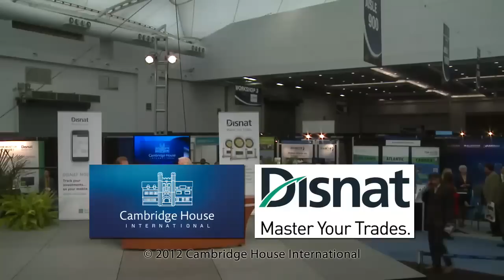What Wall Street Should Know About Howe Street - Josh Brown Talks to Gold Geologist Brent Cook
- In this video NYC author, blogger and financial advisor Joshua Brown, of the Reformed Broker Blog and CNBC's FastMoney, talks with gold geologist and editor of Exploration Insights Brent Cook about the junior mining and exploration sector, and what Wall Street should know about Howe Street.